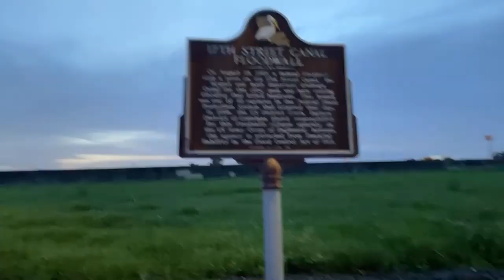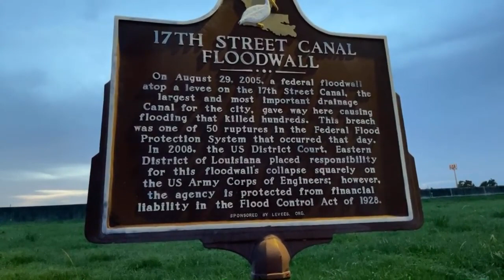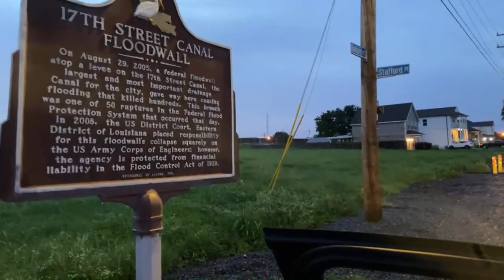Let’s take a ride